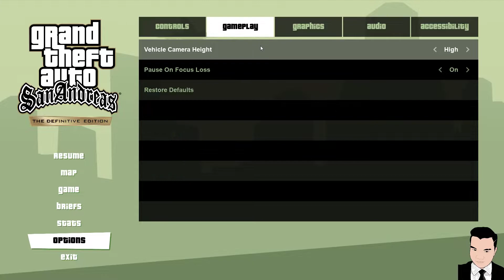PHA CỨU THUA TUYỆT VỜI ĐẾN TỪ VỊ TRÍ CỦA CÁC GANGSTER BALLAS - GTA SA DEFINITIVE EDITION #1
GTA SA The Definitive Edition Gameplay Walkthrough phần 1